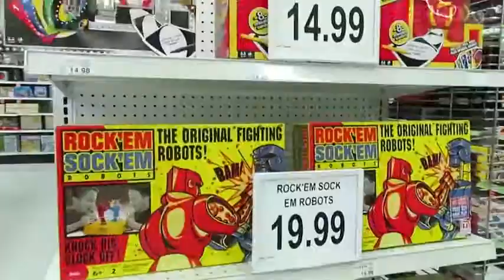FIDGET SPINNER Toy Hunt at Toys R Us, New Hatchimals Colleggtibles – TigerBox HD